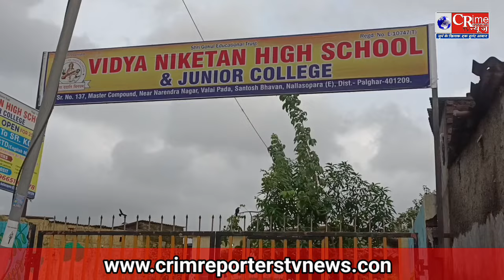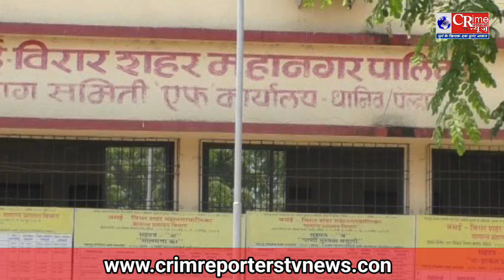Nalasopara संतोष भुवन वलई पाडा में गंदगी का अंबार ,सुविधाओं के नाम पर झूठा विकास का भ्रम जाल ?